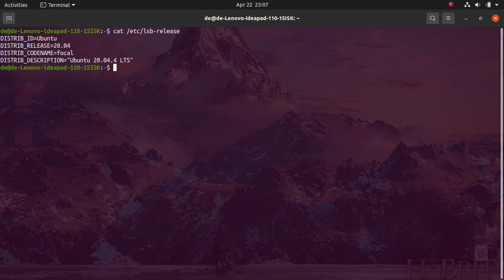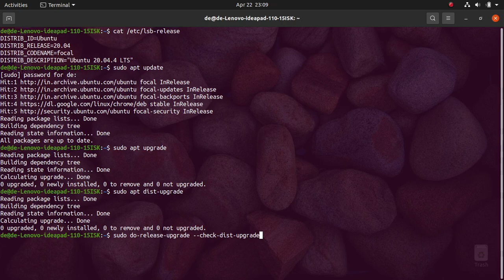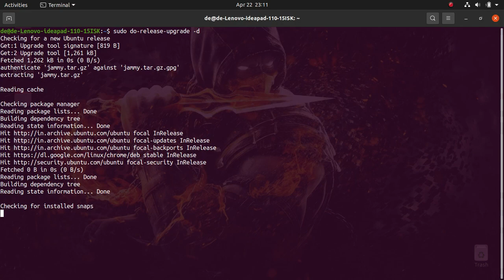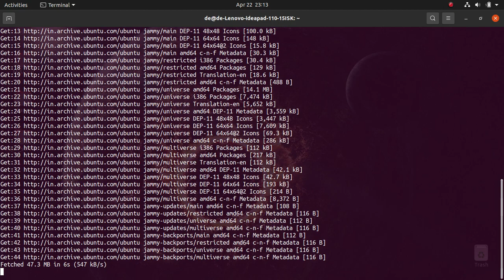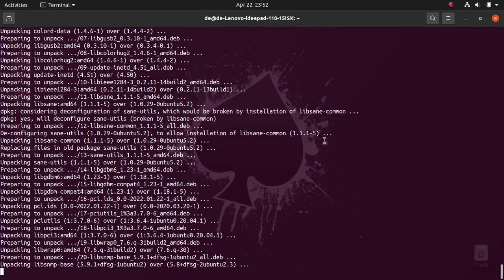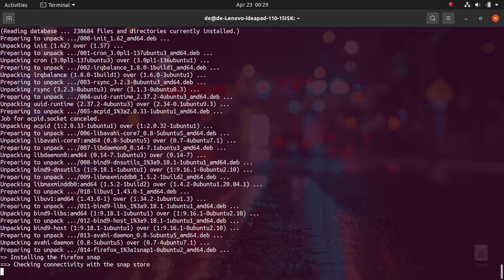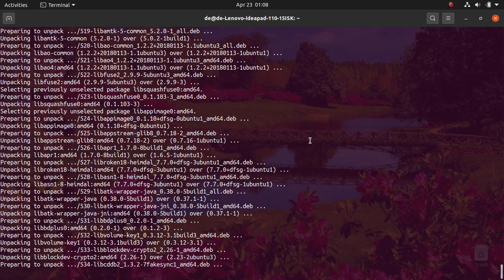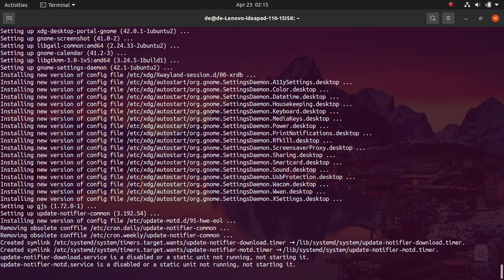How to Upgrade Ubuntu 20.04 LTS to Ubuntu 22.04 LTS using Terminal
Hello Friends! In this video, you will get an idea on upgrading ubuntu 20.04 lts to the latest release 22.04 lts which is called jammy jellyfish. I have used here some terminal commands those are very easy to use for any body who has a basic knowledge on the use of linux terminal. This method will also work for other ubuntu distributions.

Hope this video will be helpfull for you.

Comment your queries or suggestions,